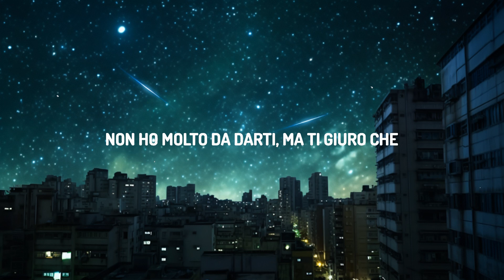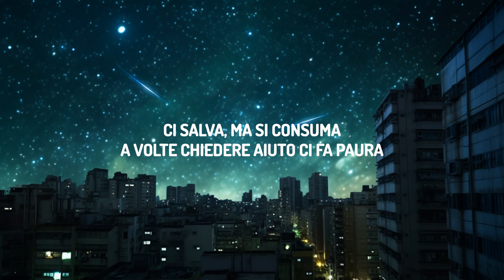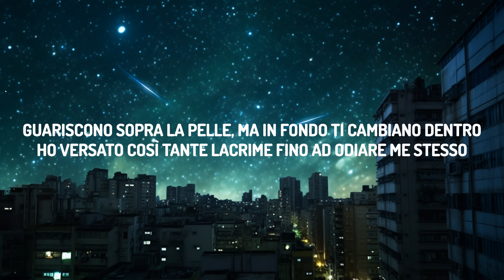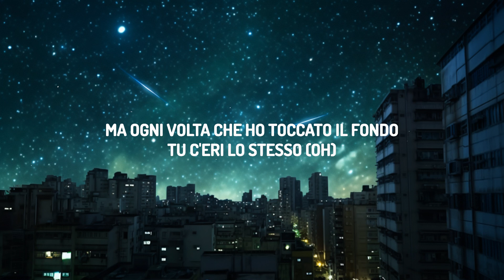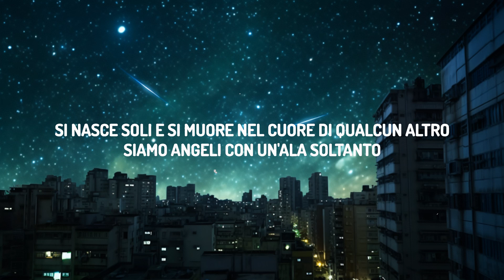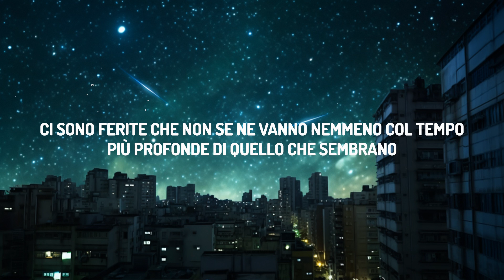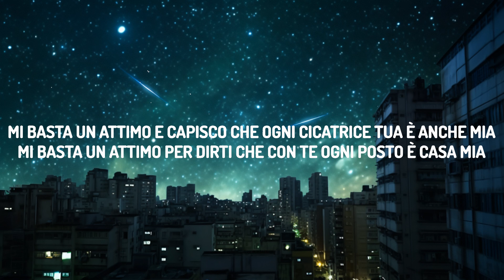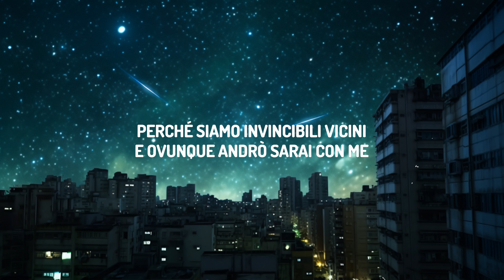Mr.Rain - SUPEREROI (Testo/Lyrics) | Sanremo 2023 |25min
♫ Mr.Rain - SUPEREROI

(Testo/Lyrics):
[Strofa 1]
Non puoi combattere una guerra da solo
Il cuore è un'armatura
Ci salva, ma si consuma
A volte chiedere aiuto ci fa paura
Ma basta un solo passo come Il primo uomo sulla luna
Perché da fuori non si vede quante volte hai pianto
Si nasce soli e si muore nel cuore di qualcun altro
Siamo angeli con un'ala soltanto
E riusciremo a volare solo restando l'uno accanto all'altro

[Ritornello]
Camminerò a un passo da te
E fermeremo il vento come dentro gli uragani
Supereroi come io e te
Se avrai paura allora stringimi le mani
Perché siamo invincibili vicini
E ovunque andrò sarai con me
Supereroi, solo io e te
Due gocce di pioggia
Che salvano il mondo dalle nuvole

[Strofa 2]
Ci sono ferite che non se ne vanno nemmeno col tempo
Più profonde di quello che sembrano
Guariscono sopra la pelle, ma in fondo ti cambiano dentro
Ho versato così tante lacrime fino ad odiare me stesso
Ma ogni volta che ho toccato il fondo
Tu c'eri lo stesso (Oh)
Quando siamo distanti
Ogni volta che piangi piange pure il cielo (Oh)
Non ho molto da darti, ma ti giuro che

[Ritornello]
Che salvano il mondo

[Bridge]
Mi basta un attimo e capisco che ogni cicatrice tua è anche mia
Mi basta un attimo per dirti che con te ogni posto è casa mia
Perché siamo invincibili vicini e ovunque andrò sarai con me
Due gocce di pioggia che
salvano il mondo dalle nuvole